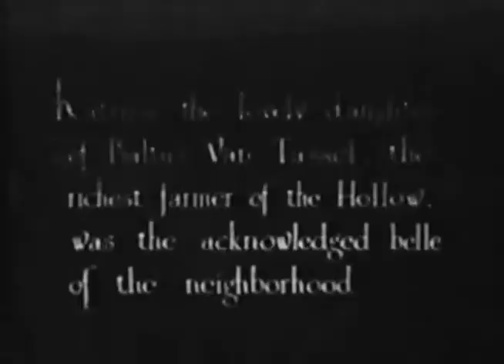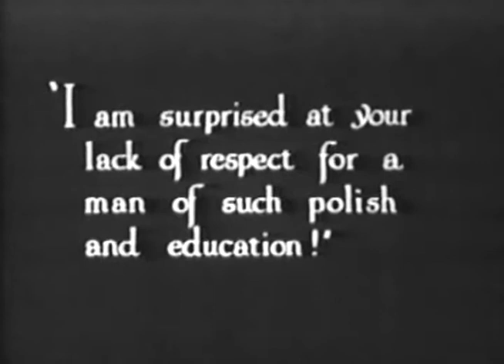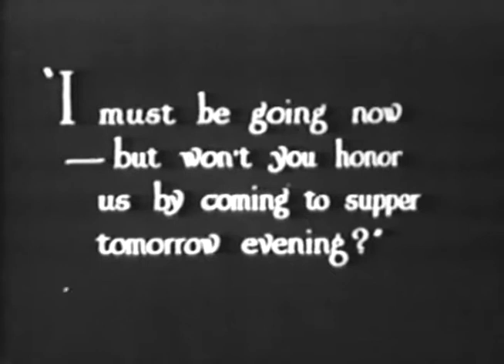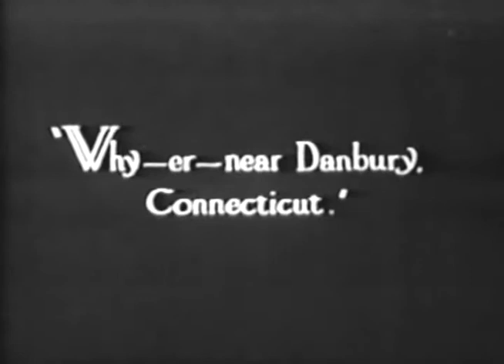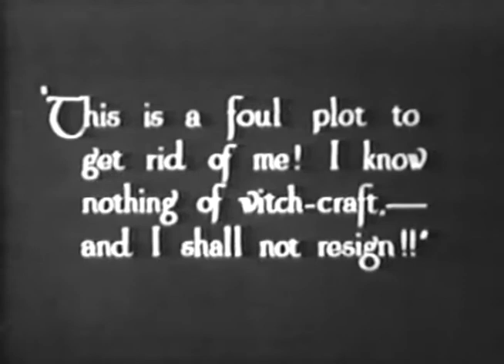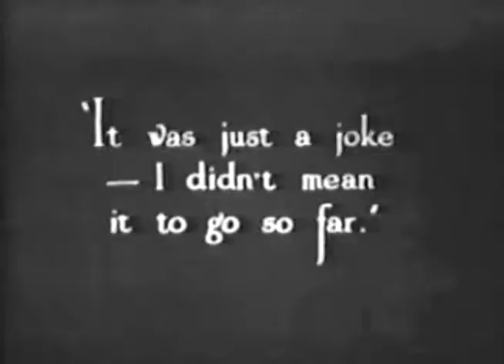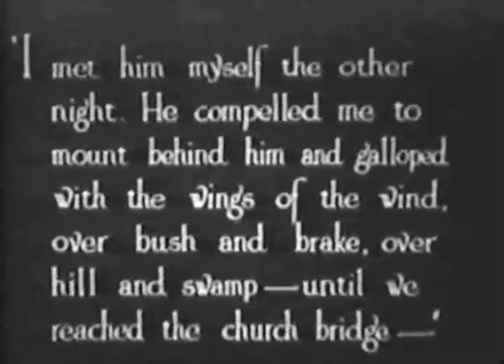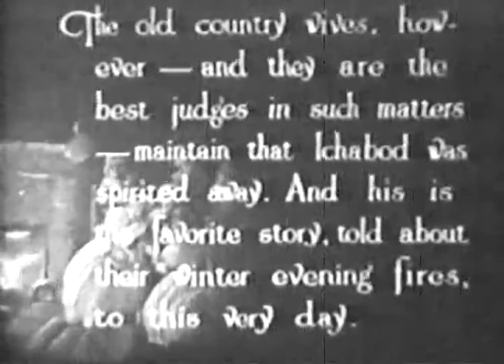The Headless Horseman (El Jinete sin Cabeza) [1922]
Dirigida por Edward D. Venturini
Guión adaptado por Carl Stearns Clancy basado en el relato La leyenda del Jinete sin Cabeza de Washington Irving
Protagonistas Will Rogers, Lois Meredith, Ben Hendricks Jr., Charles E. Graham, Mary Foy
Fotografía de Ned Van Buren
Producida por Carl Stearns Clancy
Productora audiovisual Sleepy Hollow Corporation
Distribuida por W.W. Hodkinson

El pueblo de Sleepy Hollow se prepara entusiasmado para recibir al nuevo maestro de escuela, Ichabod Crane, que llega desde de Nueva York. Crane ya ha oído hablar del legendario fantasma del pueblo, un jinete sin cabeza que, según se dice, está buscando su cabeza que perdió en la batalla. El maestro de escuela apenas ha llegado cuando comienza a perseguir a la hermosa y joven heredera Katrina Van Tassel, lo que enfurece a Abraham Van Brunt, que la está cortejando. La dureza y estrechez de miras de Crane a la hora de enseñar también pone a algunos de los habitantes del pueblo en su contra. Pronto hay muchos que desearían que se fuera del pueblo.